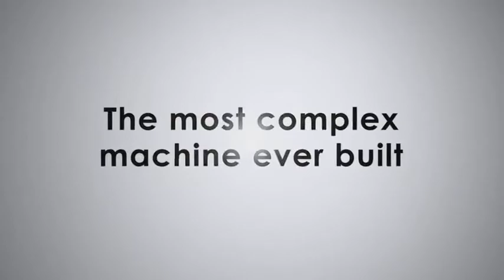NASA Video Tube - Space Shuttle 30th Anniversary